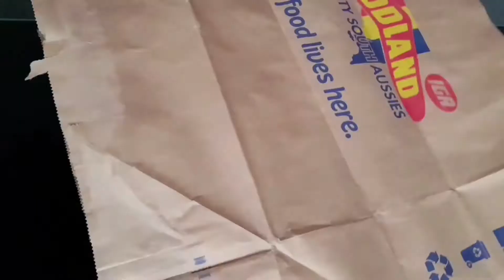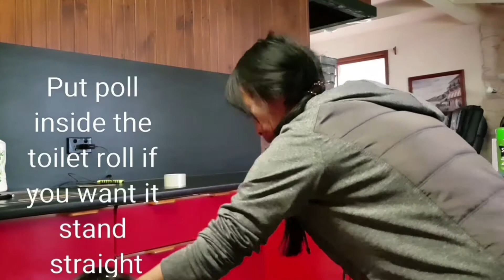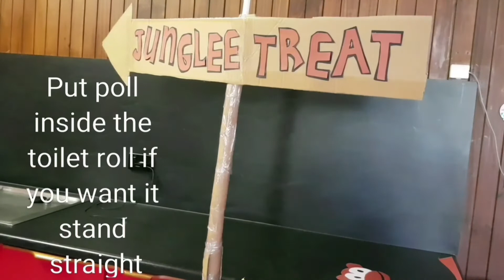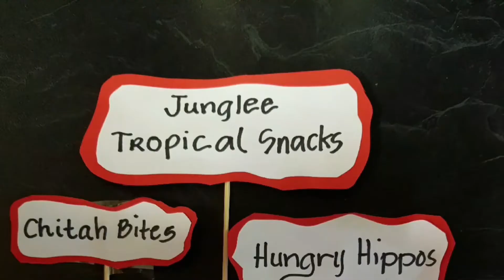DIY Birthday Decoration Ideas at Home Jungle Theme |Mum's Hob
Birthday Decoartion Ideas at Home Jungle Theme

Hi Guys Mum's Hob here doing a lifestyle blog,every couple months of a year I do some Diy birthday decorations for my boys birthday and I love to share it here, this is some continuation of my recent diy birthday decoration ideas at home jungle theme.So if you wanna see more of my jungle theme birtday diy ideas ? Please visit Mum's Hob and see you soon for my next upload.

And if you think? this video inspired you to make your own diy with your own twist?